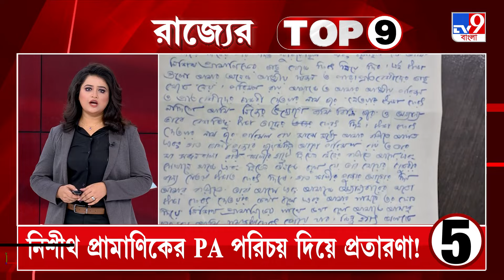Nisith Pramanik, BJP: নিশীথের আপ্ত সহায়ক পরিচয়ে ভয়াবহ কাণ্ড ঘটাল এক ব্যক্তি, পকেট ভারী করে পালাল...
Nisith Pramanik: নিশীথের আপ্ত সহায়ক পরিচয়ে ভয়াবহ কাণ্ড! PA পরিচয় দিয়ে এইবার টাকা হাতানোর অভিযোগ। BJP নেতার থেকে লক্ষাধিক টাকা হাতিয়ে নেওয়ার অভিযোগে চাঞ্চল্য। ময়নাগুড়ি থানায় অভিযোগ মেখলিগঞ্জের BJP নেতার...